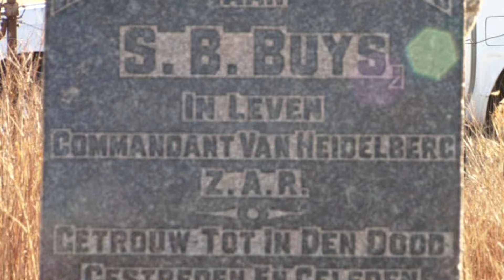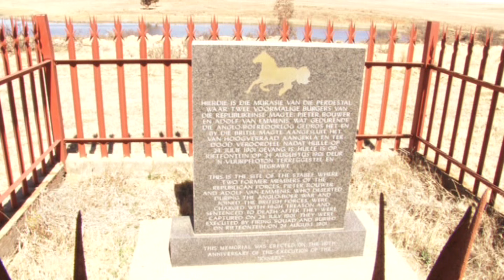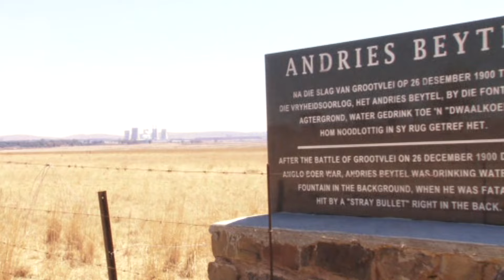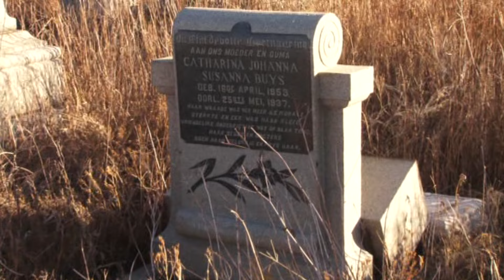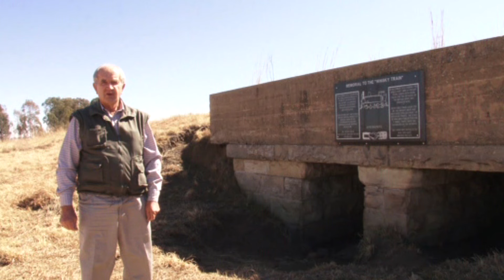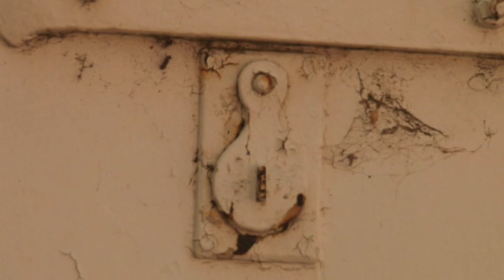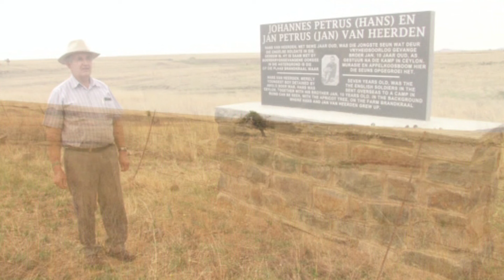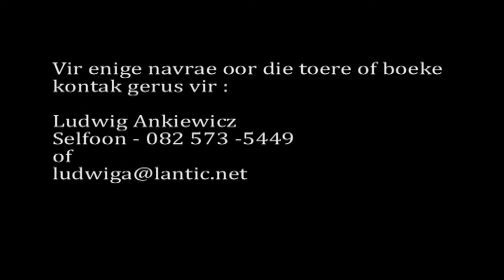GENL DE WET SE EENSAME EN VERLATE HUIS OP DIE VRYSTAATSE VLAKTES BRING ERGE HEIMWEE VAN HIERDIE BOER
Ons land is met Boere Bloed gekoop. Orals wys die geskiedenis jou van hierdie dappere helde wat vergete is . . .